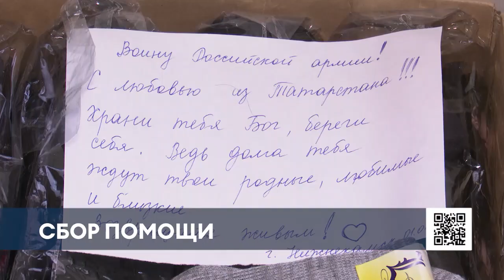От конфет до носков: в Нижнекамске начался сбор гуманитарной помощи для военнослужащих